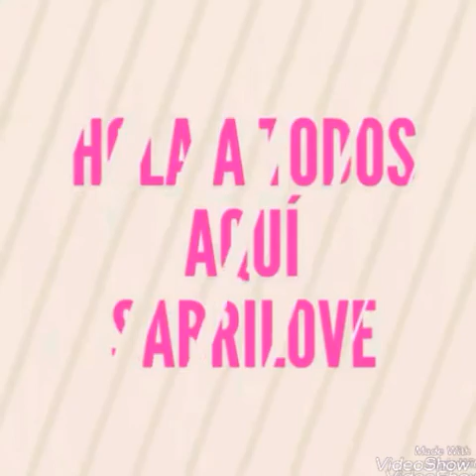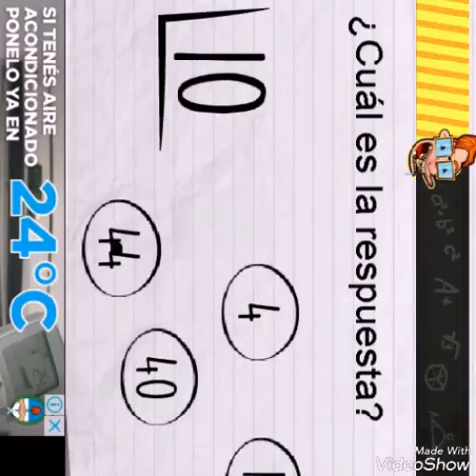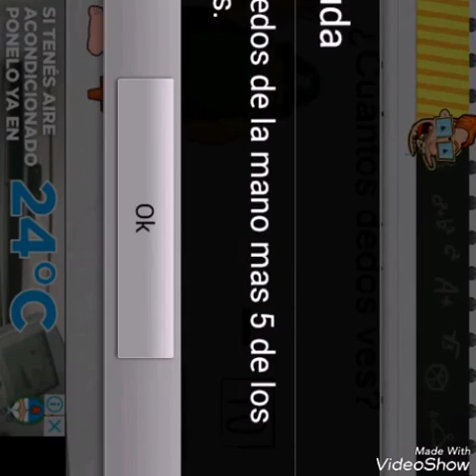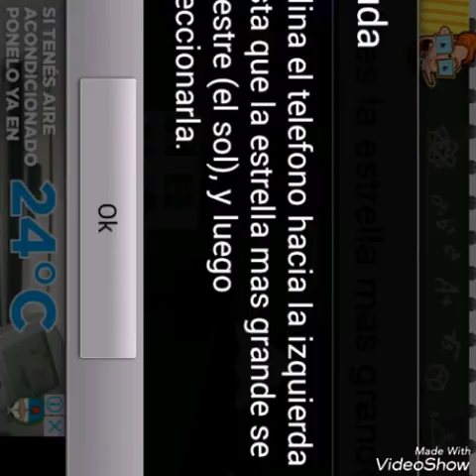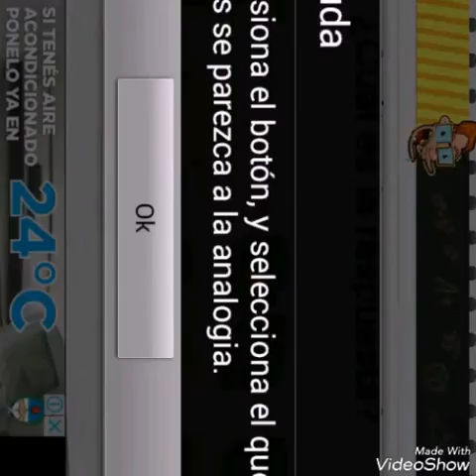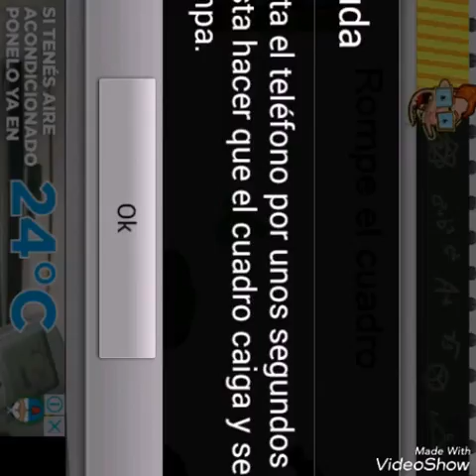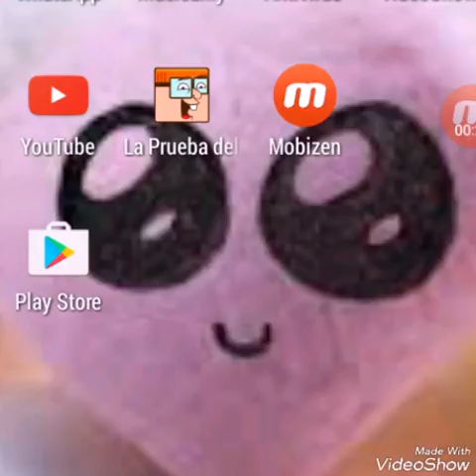EL JUEGO QUE ME MINTIO EN LA CARA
Hola chicos/as hoy les traigo un juego que me miente en mi cara el juego se llama

La prueba del tonto